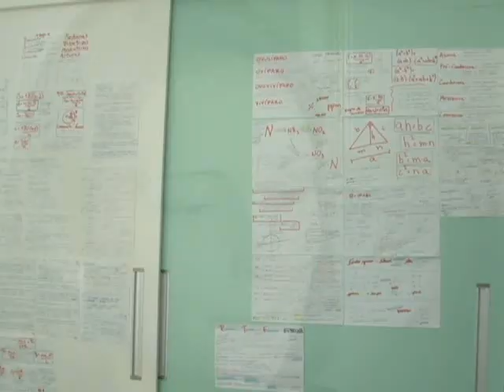Gente de Balneário Camboriú - Árbitra de Futebol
Histórias de quem leva o nome da cidade de Balneário Camboriú mundo afora. Conheça Tainan Bordignon Somensi. A garota de 19 anos que é árbitra da categoria de base da Fundação Catarinense de Futebol. Seu objetivo? Se tornar árbitra da FIFA.

Matéria exibida no Panorama Esportivo em 12/02/2014.
Reportagem: DANIELLA MEDEIROS
Imagens:DENIS CAVALCANTI
Edição: PRISCILLA PAESE DO AMARAL
Direção: ROBERTA DIETRICH
Balneário Camboriú/SC